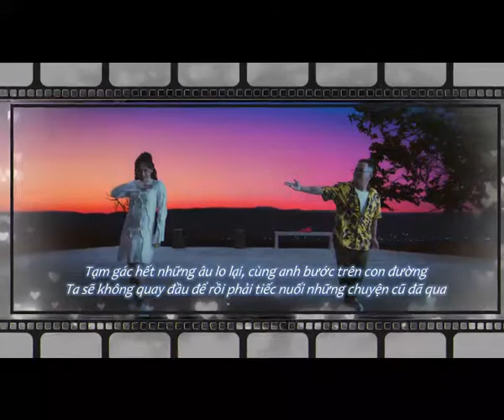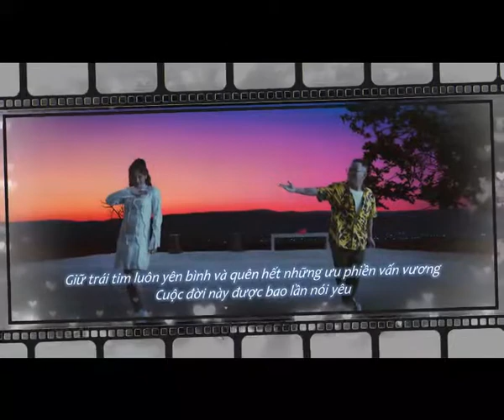gác lại lo âu phần chỉ có mình Miu Lê hát vì đã cut mất rồi và kéo dài đến gần 11 phút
Da LAB - Gác lại âu lo ft. Miu Lê

LYRICS
Tạm gác hết những âu lo lại, cùng anh bước trên con đường
Ta sẽ không quay đầu để rồi phải tiếc nuối những chuyện cũ đã qua
Giữ trái tim luôn yên bình và quên hết những ưu phiền vấn vương
Cuộc đời này được bao lần nói yêu
Anh biết nơi để quay về, em biết nơi phải đi
Anh biết chỗ trú chân dọc đường để tránh cơn mưa hạ đến mỗi chiều
Ta biết trao nhau ân cần, biết mỗi khi vui buồn có nhau
Thời gian để ta trưởng thành với nhau